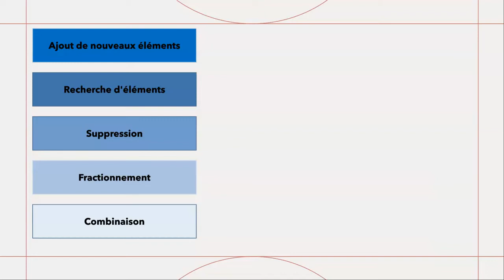Apprendre JavaScript 6 1 Introduction nouvelle section sur les Tableaux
La vidéo "Apprendre JavaScript 6 1 Introduction - nouvelle section sur les Tableaux" est une introduction à une nouvelle section du cours en ligne sur l'apprentissage de la programmation JavaScript, qui se concentre sur les tableaux.
Dans cette vidéo, l'instructeur présente brièvement les concepts de base des tableaux en JavaScript, notamment leur structure, leur utilisation pratique et les fonctions et méthodes couramment utilisées pour les manipuler.
L'instructeur explique également les objectifs de la section, notamment comment créer des tableaux, les ajouter, les supprimer et les modifier, ainsi que comment trier et filtrer les données à l'aide de tableaux.
En outre, l'instructeur fournit des exemples pratiques pour illustrer les concepts et explique chaque étape du processus en détail.
La vidéo est une excellente ressource pour les développeurs en herbe qui cherchent à améliorer leurs compétences en programmation JavaScript en se concentrant sur les tableaux. Elle fournit une introduction claire et concise aux concepts de base des tableaux en JavaScript et aux méthodes couramment utilisées pour les manipuler, ainsi que des exemples pratiques pour aider les spectateurs à appliquer ces concepts dans leurs propres projets.